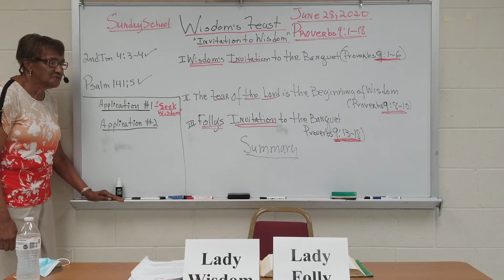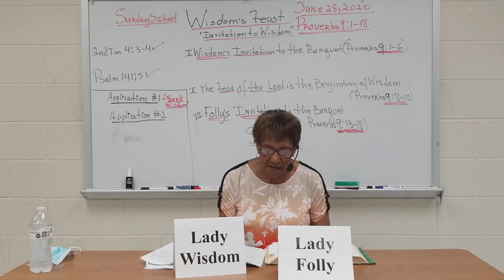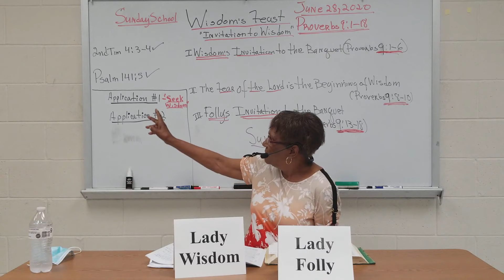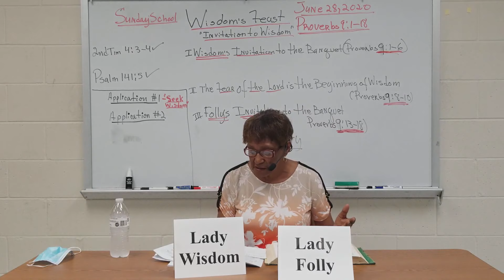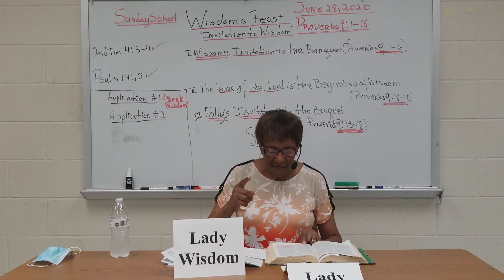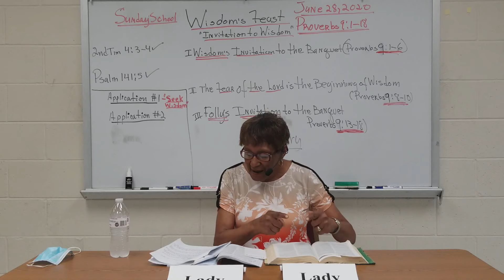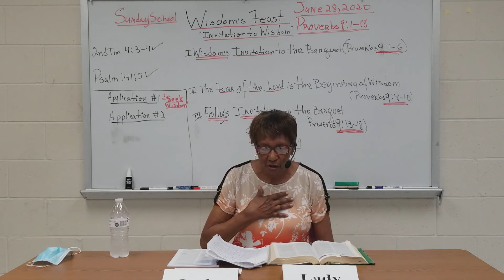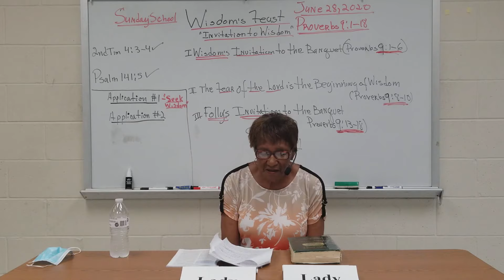Sunday School 6/28/20 Sis.Millie Stephenson